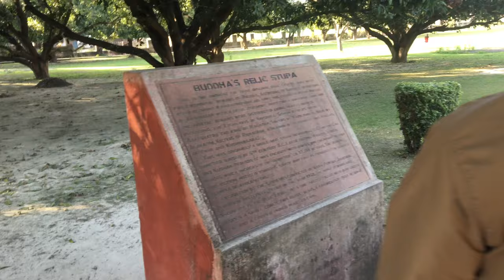Vlog : VAISHALI #2 || THE HOLY ASHES OF LORD BUDDHA✨ || RELIC STUPA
Vaishali, Vesali or Vaiśālī was a city in present-day Bihar, India, and is now an archaeological site. It is a part of the Tirhut Division.[1]

It was the capital city of the Vajjian Confederacy of Vrijji mahajanapada, considered one of the first examples of a republic around the 6th century BCE. Gautama Buddha preached his last sermon before his death in c. 483 BCE, then in 383 BCE the Second Buddhist council was convened here by King Kalasoka, making it an important place in both Jain and Buddhist religions.[2][3][4] It contains one of the best-preserved of the Pillars of Ashoka, topped by a single Asiatic lion.

Vaishali is also home to possibly the earliest known example of a stupa, the Buddha relic stupa which is said to contain the ashes of the Buddha.[5][6]

The city finds mention in the travel accounts of Chinese explorers, Faxian (4th century CE) and Xuanzang (7th century CE), which were later used in 1861 by British archaeologist Alexander Cunningham to first identify Vaiśālī with the present village of Basarh in Vaishali District, Bihar.[7][8]